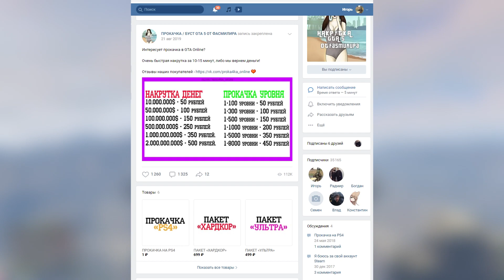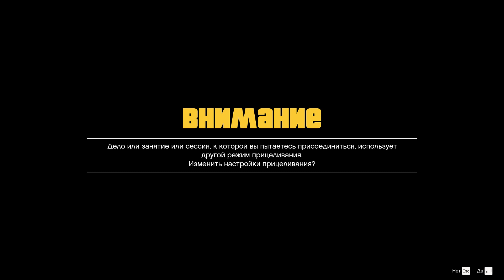ЛЕГКИЙ СОЛО ГЛИТЧ НА ДЕНЬГИ В GTA ONLINE (PC, PS4, XBOX) КАК ЗАРАБОТАТЬ ДЕНЕГ ФАРМ 1.53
Для глитча требуется:
• Арена
• Мастерская
• Механик Benny в Мастерской
• Бесплатная Эллегия (Должна стоять в гараже Арены)
• RC Bandito
Лимиты:
Лучше всего продавать 5 - 10 машин в реальные сутки

Антромер 2020©